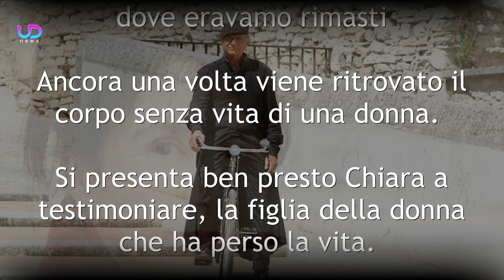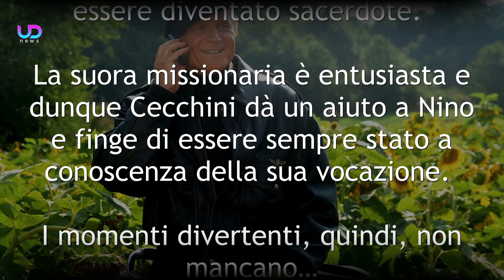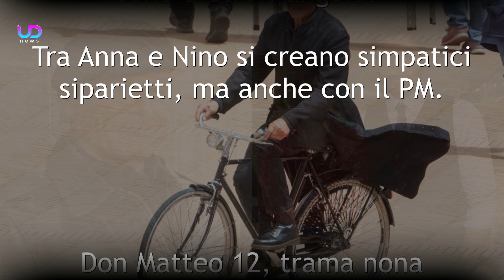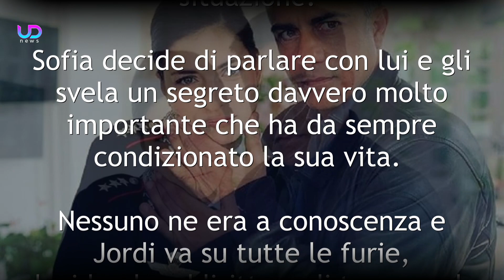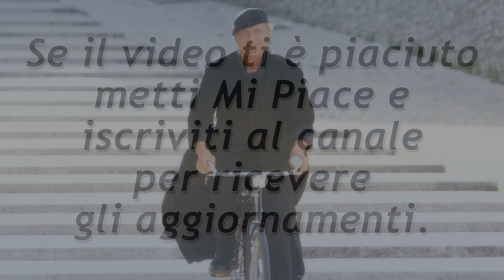Don Matteo 12, Nona Puntata: Il Parroco Salva Una Ragazza!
Don Matteo 12, trama nona puntata: mentre il parroco compie un gesto eroico che mette a rischio la sua stessa vita, Jordi deve fare i conti con una rivelazione davvero sconcertante di Sofia. Ecco cosa succede...

Don Matteo 12 è arrivato alla sua penultima puntata. La fiction prosegue e nel nono appuntamento, intitolato "Non desiderare la donna d'altri", il parroco sarà alle prese con un avvenimento davvero tragico. Per fortuna il suo intervento provvidenziale riuscirà a scongiurare il peggio. Ma prima di vedere cosa sta per succedere, facciamo un piccolo passo indietro.

Ecco cosa succede nell'ottava puntata della Fiction Don Matteo!